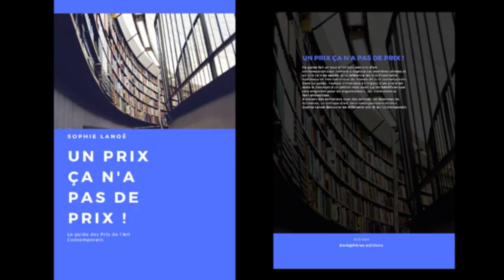PODCAST CULTURAMA #2 | SOPHIE LANOË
PODCAST CULTURAMA #2 | S. LANOË (Auteure)

Notre deuxième podcast accueillera Sophie Lanoë, auteure, commissaire d'exposition, et représentante de ëprojects : agence novatrice de stratégie culturelle. Notre discussion se focalisera sur la nouvelle réalité des métiers d'Arts.

EQUIPE CULTURAMA :
Chroniqueur :
Grigoriy Manucharian

Co-rédaction :
José Man Lius
Barbara Marshall
Grigoriy Manucharian

Production :
 MONAGEND'ART / VEYAPROD

DEDICACE :
Merci encore à Sophie Lanoë qui nous a offert ce moment de vitalité !  Vous pouvez retrouver ses créations et encore davantage avec "0.001% + 100000 + 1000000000%" de vitamine.

SOURCE :
CULTURAMA vous accompagne dans l'exploration et la découverte de l'Art et du Design du 21e siècle. Ce web-magazine d'Art proposent des créations audiovisuelles, avec des coups de cœur, des exclusivités, des interviews, des reportages.